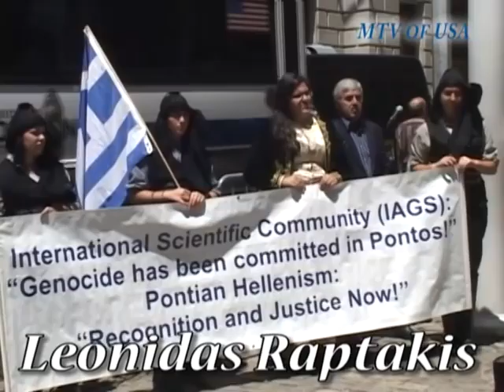Pontian Genoside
Raising the Pontian Flag at Boeing Green in New York City commemorating the Pontian Genocide

"The Karaoke Channel-Star Spangled Banner (in the style of "Traditional") [Karaoke Demonstration With Lead Vocal]", sound recording administered by:
INgrooves